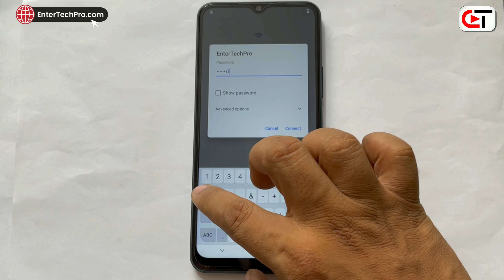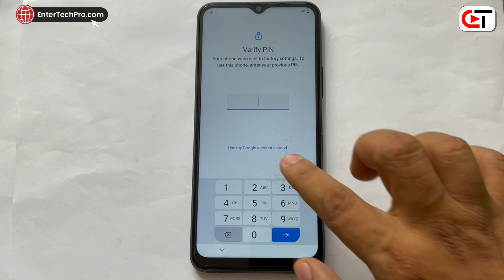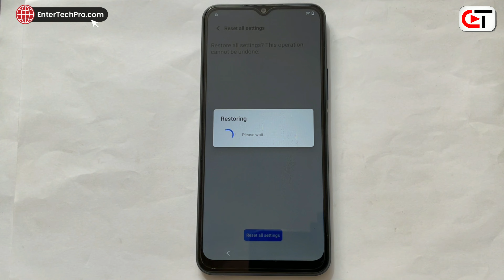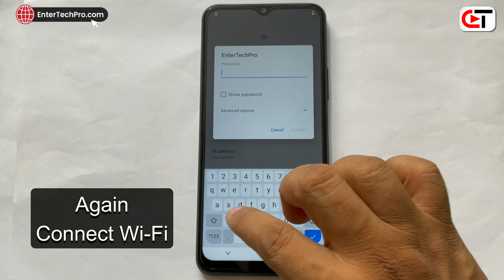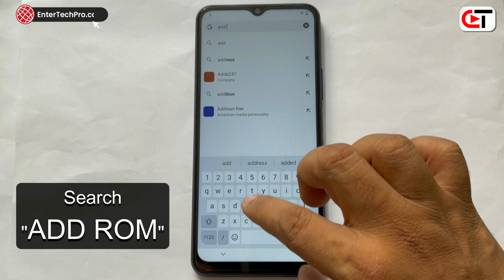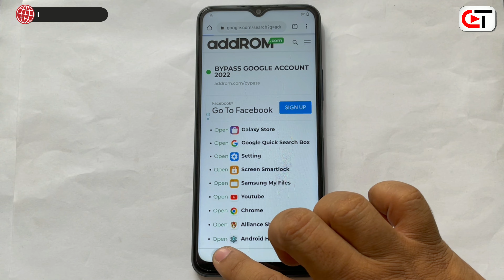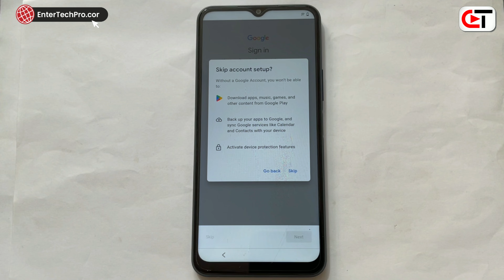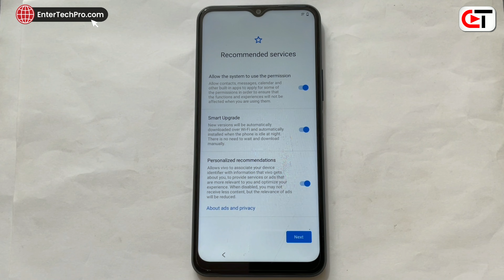Vivo Y21/Y21s FRP Bypass (without pc) NO SIM /NO MIC Options | ANDROID 11/12 (100% NEW)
vivo v211 frp bypass Android 11 without pc
vivo y21 frp disable not working
vivo v211 frp google account unlock without pc
Google Account unlock vivo y21
vivo y21 google play services disable not working
all vivo android 11 frp bypass without pc
vivo y21 frp bypass without Google play service
vivo y21 frp bypass google play services not disable,
vivo y21 android setup not disable,
vivo y21 frp bypass no permission to enable voice typing,
vivo y21 android setup not force stop,
vivo y21 google play services not force stop,
vivo frp bypass no permission to enable voice typing solution,
vivo y21 frp lock remove android 11 update,
how to break vivo y21 frp lock,
vivo y21 android 11 ka frp bypass kaise kare,
vivo y21 ka frp lock kaise tode,
how to break frp lock vivo y21 v2111,
vivo y21 ka frp lock kaise hataye,
vivo y21 frp bypass new security update 2022,
how to remove frp lock vivo y21 android 11,
vivo y21 frp bypass using miracle,
no permission to enable voice typing vivo frp,
vivo y21 v2111 ka google lock kaise tode,
vivo y21 frp unlock 2022 method,
vivo y21 google account lock remove,
vivo y21 google account lock remove without pc,
how to remove google account lock vivo y21 without pc,
vivo y21 google account bypass android 11 update,
vivo mobile ka google account lock kaise tode,
v appstore not showing solution,
vivo google play services not open,
how to bypass google account vivo y21,
vivo y21 v2111 ka google account lock kaise bypass kare,
vivo y21 v2111 frp bypass without installing any android app,